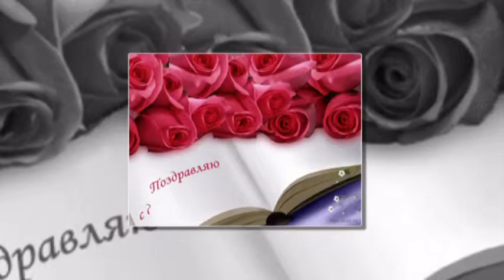С ДНЁМ РОЖДЕНИЯ!!!!!!